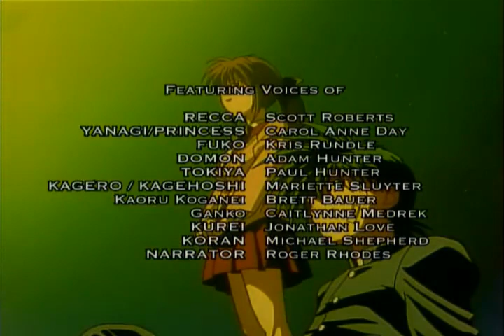Flame of Recca Ep 08